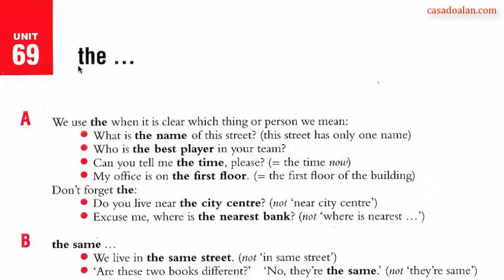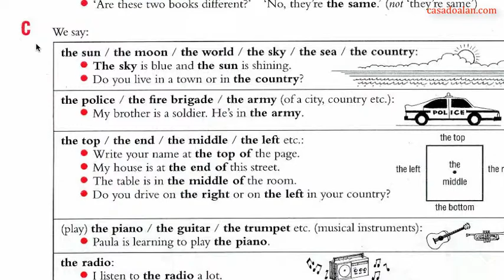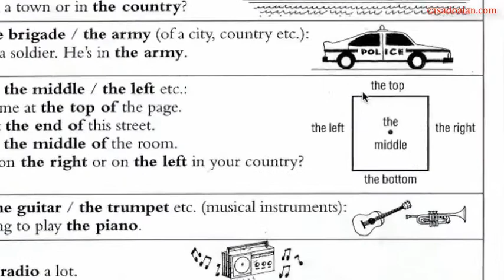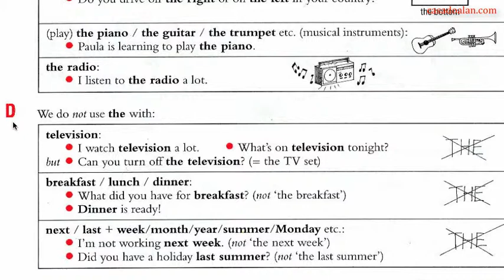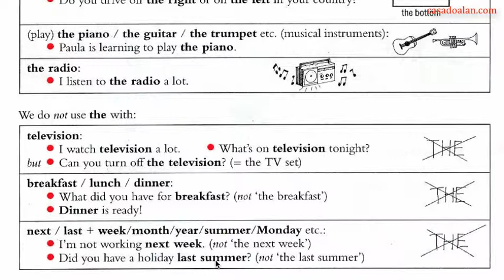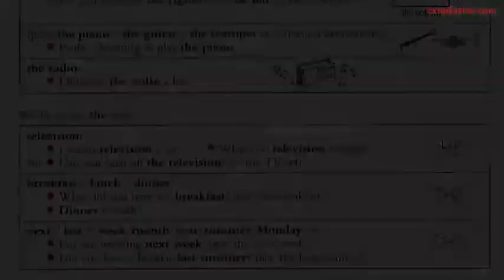Grammar - The, o artigo definido - Como aprender inglês sozinho, aula de inglês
Veja o uso do artigo definido the em inglês, Alan Yuri é professor particular de inglês em Curitiba e faz cursos de inglês online, veja em seu website como aprender inglês pela internet e como aprender inglês sozinho, curso completo de inglês para autodidatas, curso completo de inglês para brasileiros, aula de inglês